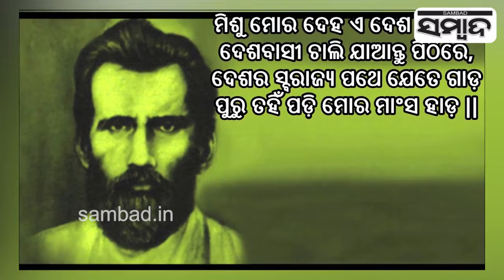Utkalmani Gopabandhu Das Remembered On His Birth Anniversary | Sambad